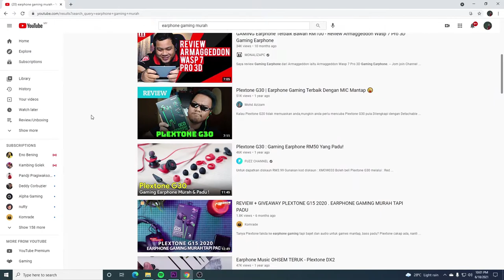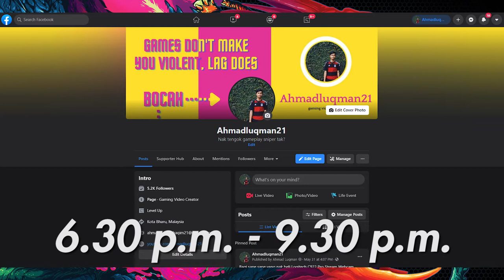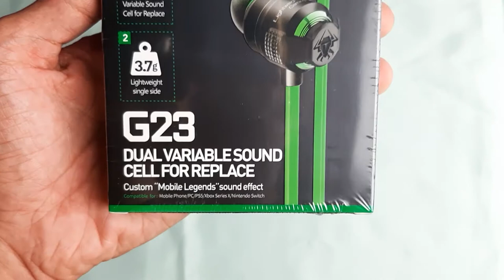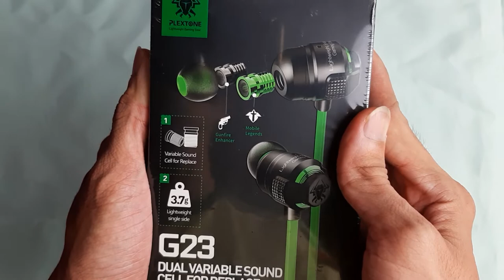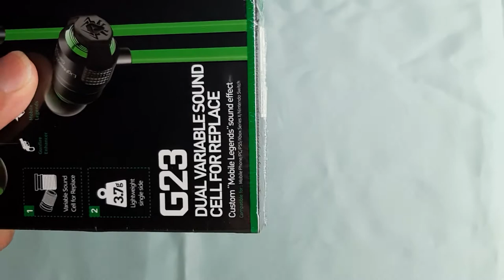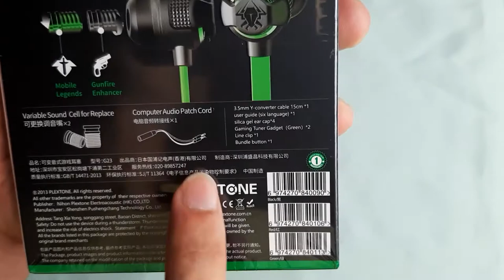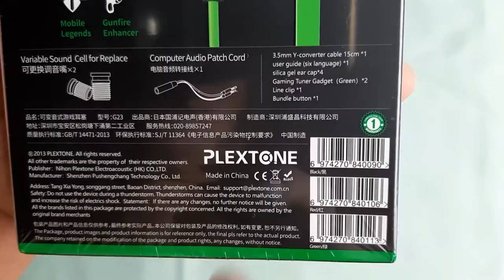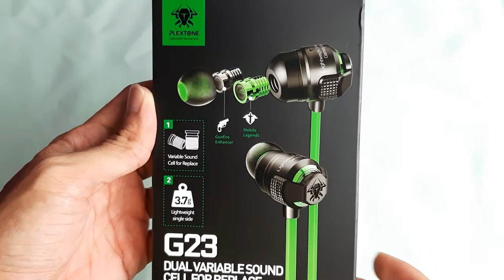EARPHONE GAMING BAWAH RM40 ? ? ? PLEXTONE G23 NEW (UNBOXING)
[FREE POUCH] Plextone G25 New Tuner Bullet Gaming Earphone Adjustable Stereo Headset

Assalamualaikum